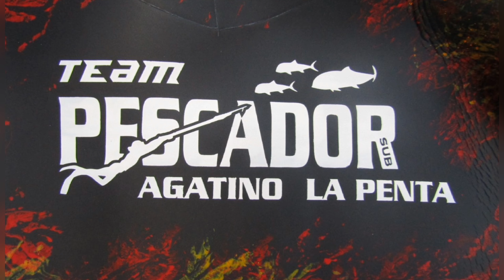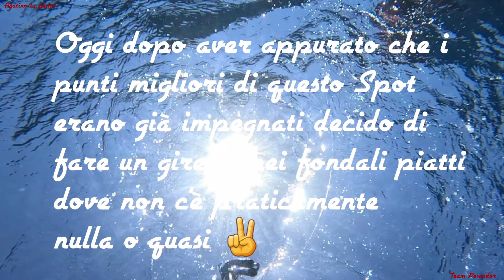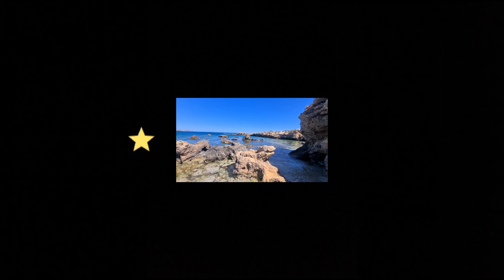Pesca sub una bella Cernia Bianca da contorno ad una giornata paradisiaca 💯💯💯